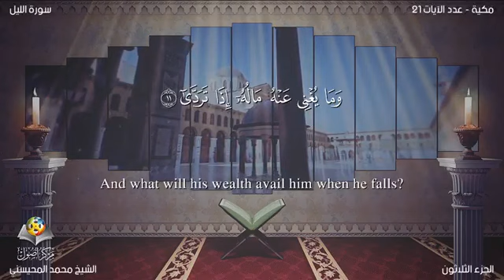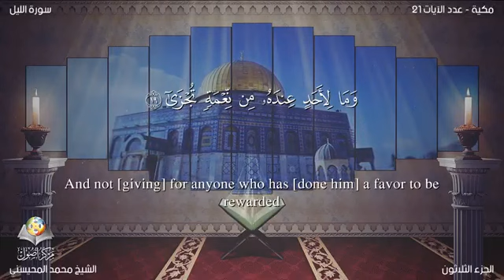92 Surah Al Layl Muhammad Al Mohaisany English translation القارئ محمد المحيسني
jMV_tIQXhUU

أجمل قراءات الشيخ المحيسني - سورة البقرة كاملة - Al-Baqarah 286 Ayah - 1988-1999

mohamed mohaisany
ankabut mohaisany
mohaisany baqarah